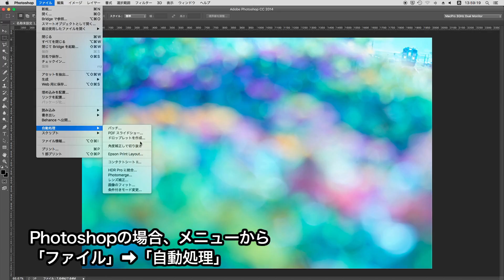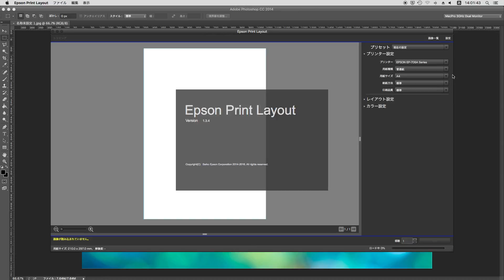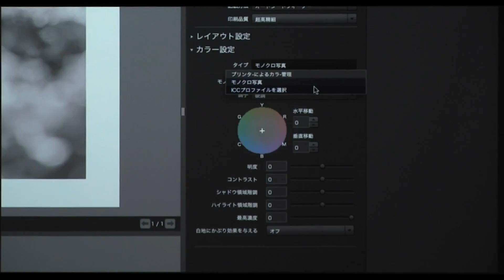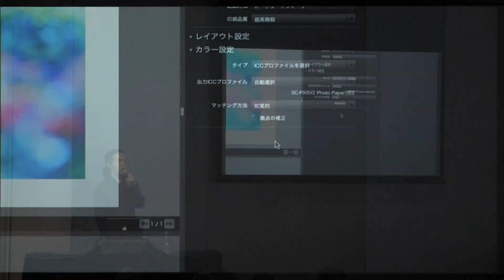ニューフォトフォーラム 2016 プリンティングディレクターセミナー「用紙で広がる作品の世界」 小島勉 Chapter5（Epson Print Layout 基本操作）